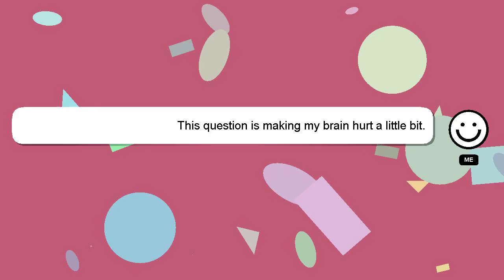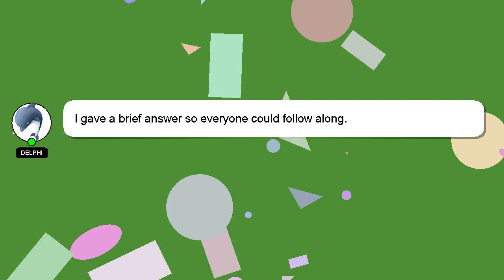How to enable snapchat story reply?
A brief introduction of myself, Hi, my name is Delphi, nice to meet you. I am available to help you find solutions to your inquiries. - How to enable snapchat story reply?

I am available to answer your more detailed queries via comments or chat. A 'heart' from me is a way of showing appreciation for your answer.

*2 What we are experimenting :*